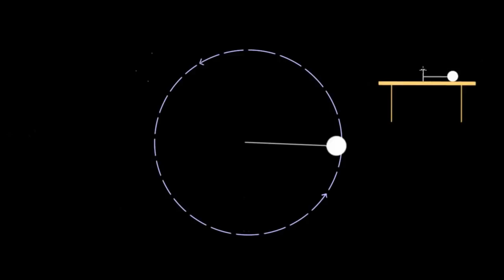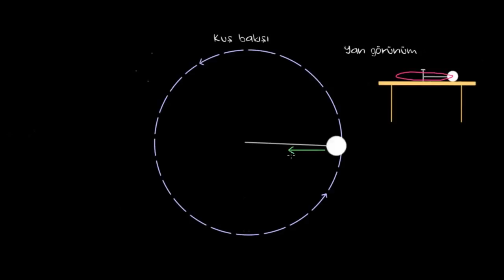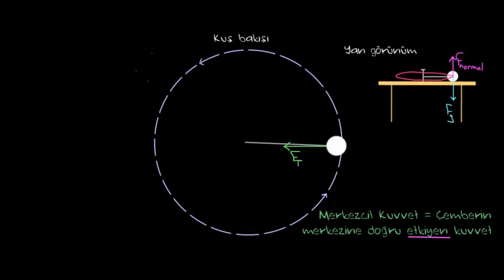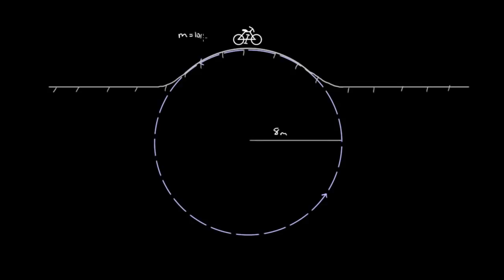Merkezcil Kuvvet Soru Çözümü (Fizik)